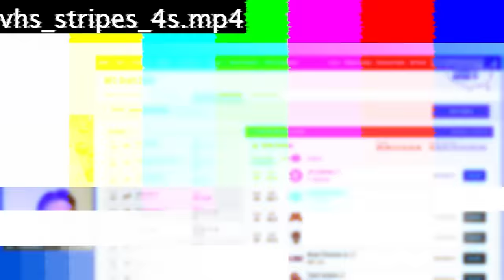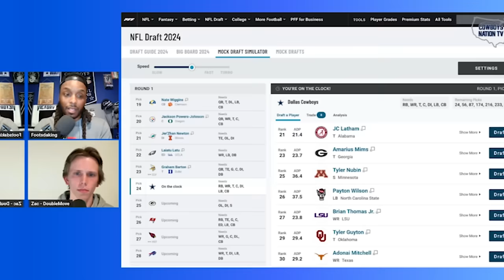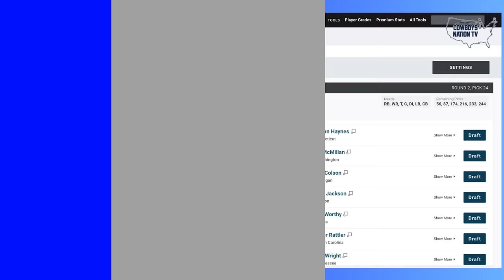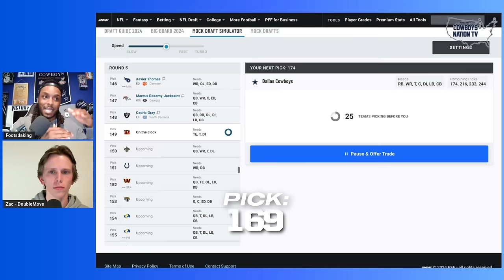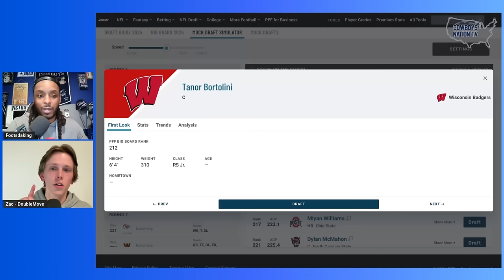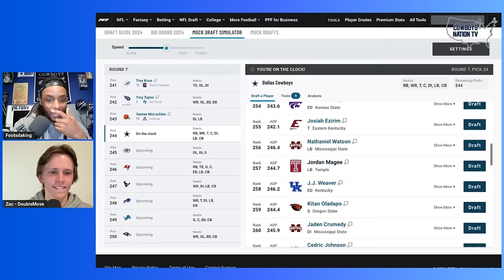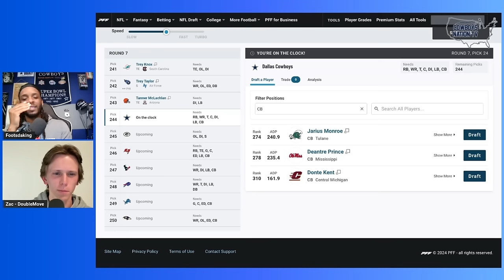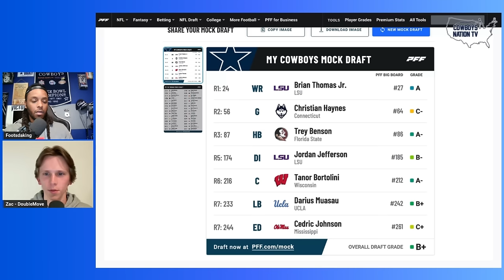Full 7 Round Dallas Cowboys Mock Draft - DoubleMove & Footsdaking